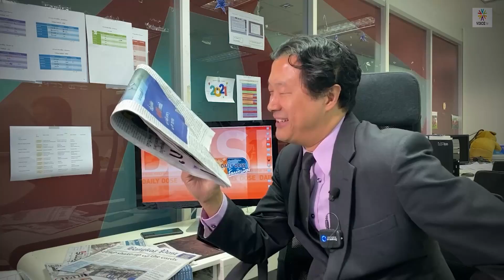TheDailyDose Live! ยามเช้า - ชัยวุฒิ ธนาคมานุสรณ์ซ่าเกินเบอร์ ไม่กลัวแม้ธรรมนัส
รายการ TheDailyDose Live! ยามเช้า ประจำวันที่ 28 ตุลาคม 2564